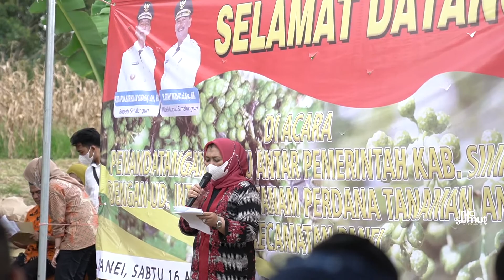Sumut Harapkan Kementrian Pertanian Bantu Mengglobalkan Andaliman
Ketua Dewan Rempah Indonesia Sumatera Utara (Sumut) Nawal Lubis mengharapkan Kementerian Pertanian (Kementan) Republik Indonesia dapat membantu pemasaran dan meningkatkan daya saing komoditas Andaliman hingga ke tingkat global.

Menurut Nawal Lubis, rempah khas Sumut ini yang memiliki potensi besar dan perlu upaya sinergis semua pihak untuk membuat andaliman mendunia. “Mari kita bersama sama meningkatkan daya saing andaliman ini hingga ke tingkat global,” kata Nawal, saat penanaman perdana andaliman di Desa Panei Tongah, Kecamatan Panei, Kabupaten Simalungun, Sabtu (16/4).

Penanaman tersebut merupakan penanaman perdana dalam rangka kerjasama Pemerintah Kabupaten Simalungun dan perusahaan UD Intan. Kerja sama tersebut merupakan upaya pengembangan andaliman di Simalungun. Selanjutnya, ditargetkan akan ada 1.000 hektare lahan di Simalungun yang akan ditanami andaliman.

Nawal mengharapkan penanaman andaliman akan semakin banyak dilakukan di Sumut. Sehingga produktivitas andaliman semakin meningkat. “Saya harap, di tempat lain juga dilakukan penanaman andaliman yang banyak, ” kata Nawal.

Plt Dirjen Perkebunan Ali Jamil mengatakan Kementerian Pertanian (Kementan) akan berperan mendorong ekspor komoditas pertanian dan perkebunan khususnya andaliman. Apalagi Kementan memiliki program Gerakan Tiga Kali Lipat Ekspor (Gratieks). Tahun 2021, total nilai ekspor Indonesia sebesar Rp 625 triliun. Penyumbang terbesar nilai ekspor tersebut berasal dari sektor perkebunan.

Diharapkan, andaliman menyumbangkan nilai ekspor yang besar dalam program Gratieks tersebut. Untuk itu, andaliman harus didorong percepatan produksinya.

Ali menyampaikan, penanaman andaliman tersebut merupakan tindak lanjut dari Deklarasi Hari Rempah Nasional yang diadakan bulan Desember tahun lalu. Untuk itu, Ia juga mengharapkan Dewan Rempah Indonesia Nasional punya masterplan untuk pengembangan rempah di Indonesia.